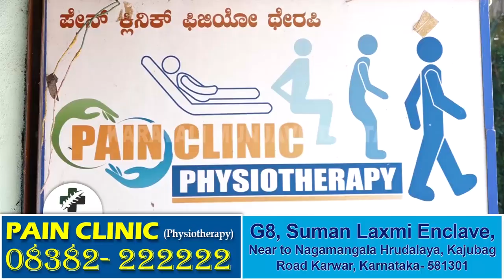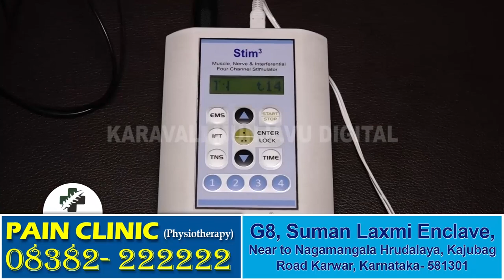Gokarnaದಲ್ಲಿ ಗಾಂಜಾ ಮಾರುತ್ತಿದ್ದ ಬೆಂಗಳೂರಿನ ವ್ಯಕ್ತಿ ವಶ